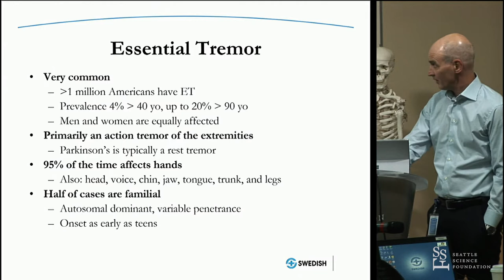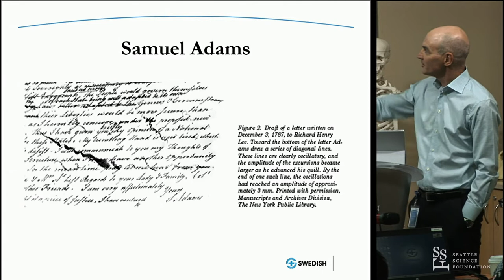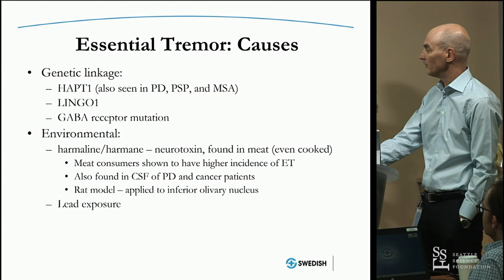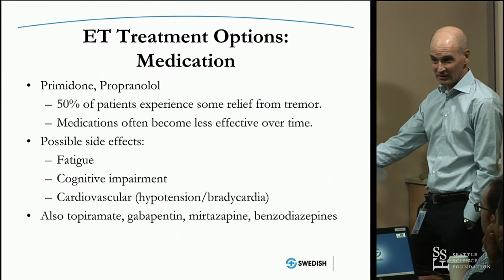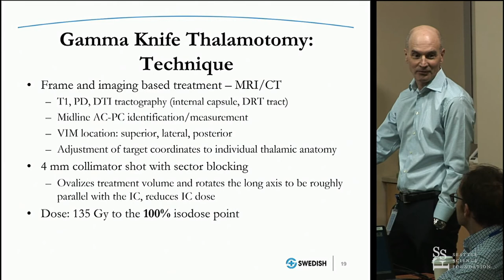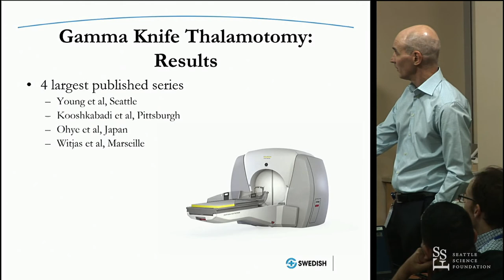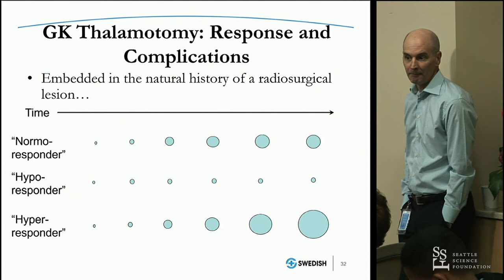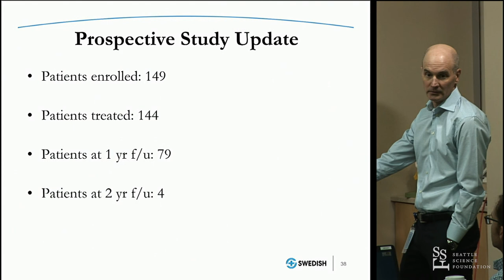Functional Radiosurgery: Essential Tremor - Peter Balousek, MD